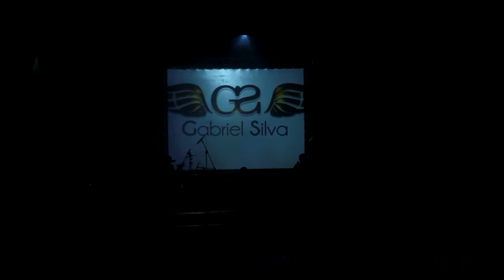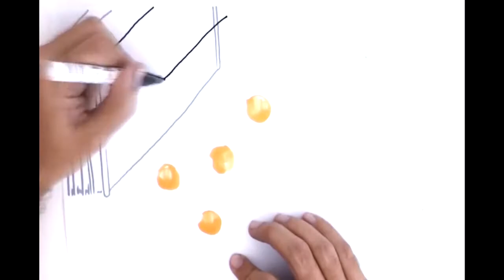Banda 02 Gabriel Silva